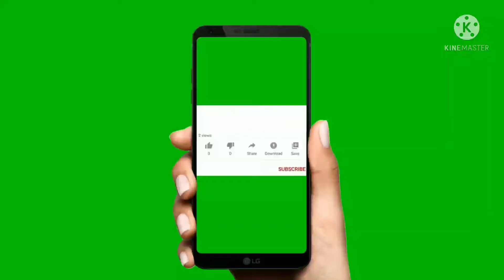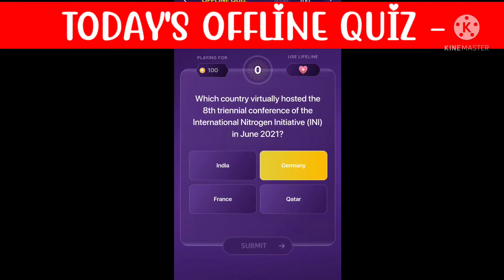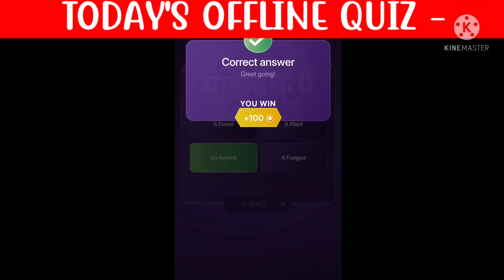KON HONAR CROREPATI. TODAY'S LIVE QUIZ ANSWER - EARN FREE POINTS 🎉🎉🤩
MAY MONTH TOP 60 CURRENT AFFAIRS- KBC + OTHER EXAMS
जल्दी देखें।। Very important 👍👍

APRIL MONTH - TOP CURRENT AFFAIRS
KBC+अन्य EXAM के लिए।।।।

KBC के लिए DILIP KUMAR से जुड़े TOP सवाल

Kbc के लिए top 50 current affairs march

FEBRUARY2021 के imp Current Affairs feb

50 महत्वपूर्ण प्रश्न।।।।
जल्दी देखें 👍👍👍👍

@KBC GIRL KEHKESHA AMRIN

HOW TO FILL KBC PERSONAL INTERVIEW FORM BOOKLET??
DETAILED VIDEO

JANUARY IMPORTANT CURRENT AFFAIRS KA NICHOD

KBC2021 GK ROUND IMPORTANT QUESTIONS.
HOW TO PREPARE FOR PERSONAL INTERVIEW ROUND

GOODNews🥳🤩KBC 13- 2021 के दुबारा हो रहे REGISTRATIONS
जानने के लिए देखें पूरा VIDEO

DOCUMENT SUBMISSION 👇👇👇👇👇

KBC13 VIDEO ROUND के लिए PERFECT VIDEO कैसे बनाए या। जाने इस वीडियो मे - Sample वीडियो के साथ।।।।
syllabus ऑफ Gk round

KBC2021 के लिए AUDITION ROUND और VIDEO ROUND की FULL PROCESS जानिए इस VIDEO में।।।

आज भी आई KBC IVR CALLING
निराश न हों।।।।
25 may तक आएगी call 😇😇😇

KBC13 AUDITION CALL आ गयी
जानने के लिए देखे पूरा वीडियो 👉👉

आज की IVR NTC पूछी गयी मेरे NOTES से ।।।।।
और आज रात 9 से 10 जुड़े मेरे LIVE Session मे

Hello guys 🥰🥰✋✋🙌
so this is your KBCGIRL-KEHKESHA
So today i am here with an amazing video
KBC IVR CALLING आज के सवाल का जवाब q
इंतज़ार करें 🙌🙌

Link for my video of IVR CALLING

New series of ques and answer has
Do like 🥰👍

for more creative and informative video

 link for my previous videos are below

IMPORTANT FACTS ABOUT HARYANA-